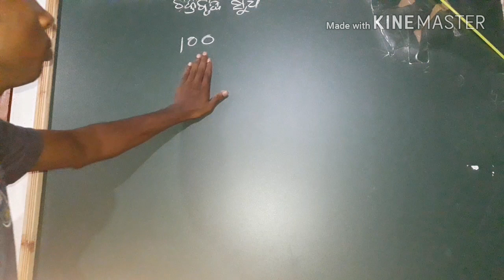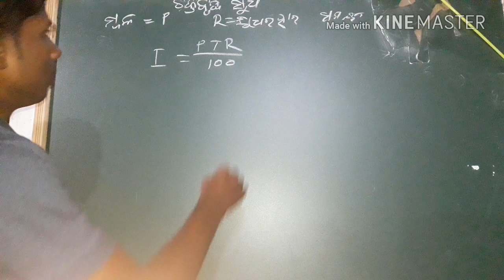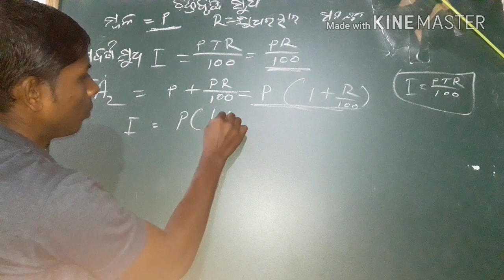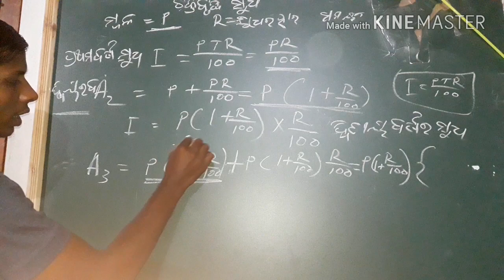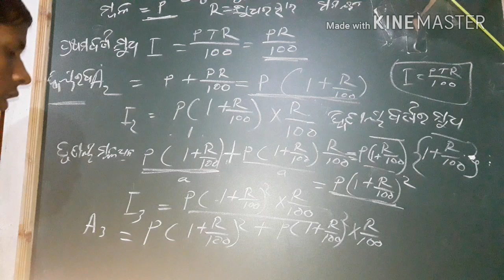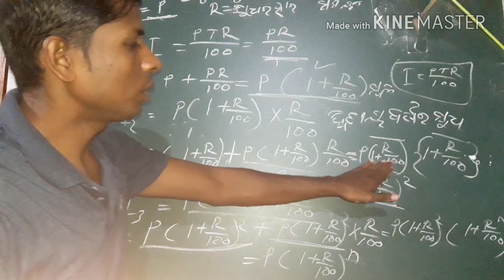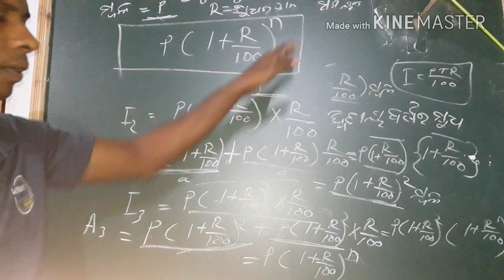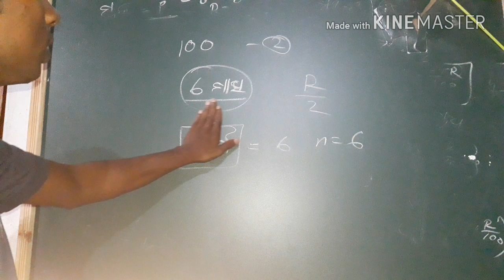Compound interest,how to find out compound interest,ଚକ୍ରବ୍ରୁଦ୍ଧି ସୁଧ ନିର୍ଣୟ ପ୍ରଣାଳୀ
how to find out compound interest,ଚକ୍ରବ୍ରୁଦ୍ଧି ସୁଧ ନିର୍ଣୟ ପ୍ରଣାଳୀ,ସମସ୍ତଙ୍କ ପାଇଁ ଆବଶ୍ୟକ,ଏହାର କିଛି ପ୍ରଶ୍ନ ଉତ୍ତର ଏହା ପରେ ଛାଡିବି